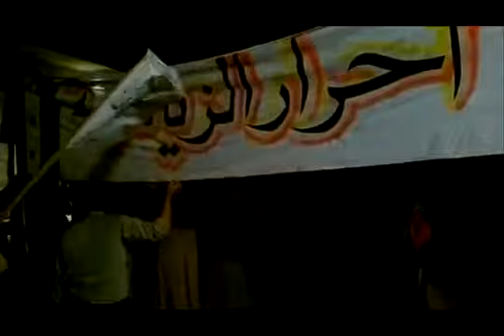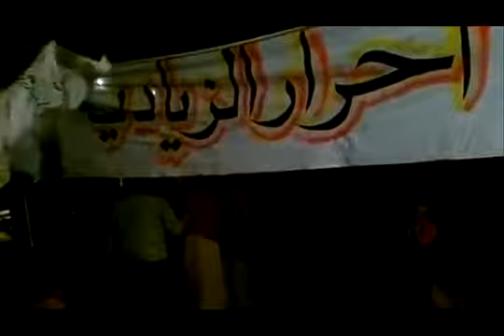18 6 Al Zaiadiyah Aleppo أوغاريت الزيادية حلب, مظاهرة مسائية نصرة للمدن المنكوبة